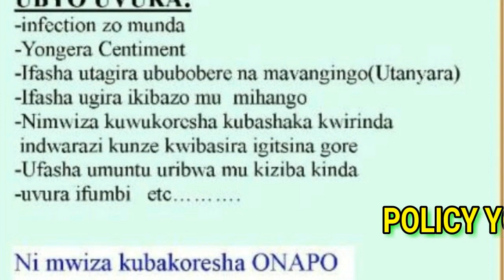Mu marira menshi wa musore mwiza yasezeweho bwanyuma byari amarira menshi cyane